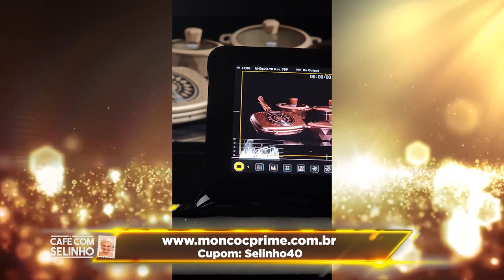Diretor e cineasta Marcello Sannyos, de Urucuia para o mundo | Café com Selinho